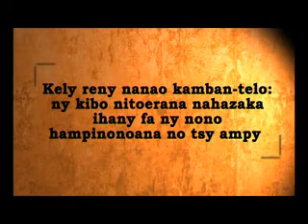dimanche 26 oct